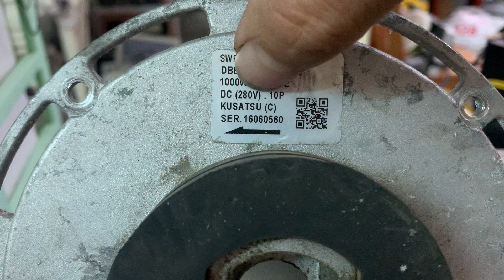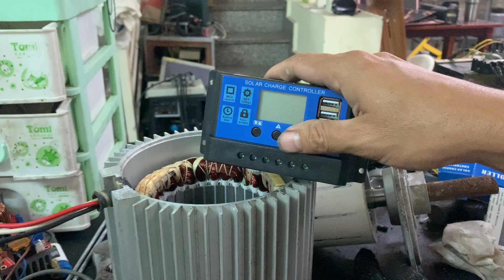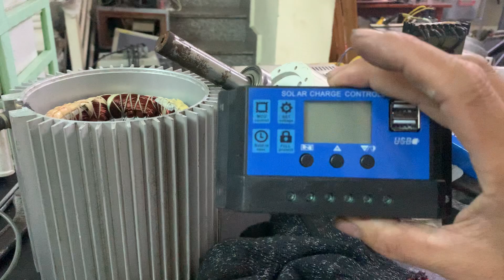Hệ điện bồi 1kw cho dàn Năng Lượng Mặt Trời (zalo 0965503208)